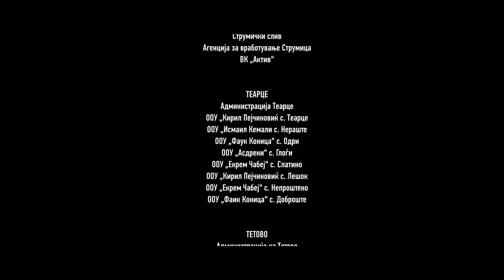ОД ОТПАД ДО ЗЕЛЕНА ИДНИНА. ЗАСАДЕНИ 40.000 САДНИЦИ!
Со засадување на 40 000 садници заокружена е големата акција Сончева Гора. Заедно со акцијата  ГЕНЕРАЛКА ВИКЕНД 2022, Министерството за земјоделство, шумарство и водостопанство и Национални шуми во соработка со Мен енд Маунтен заедно со Пивара Скопје, Пакомак и Министерството за животна средина и просторно планирање успешно ја заокружија соработката потсетувајќи ги граѓаните и институцииите дека само со заеднично делување може да се подобри квалитетот на животот и да се допринесе кон одржлива животна средина.